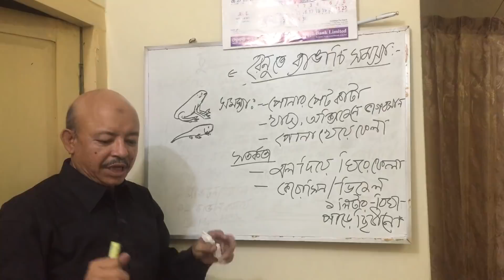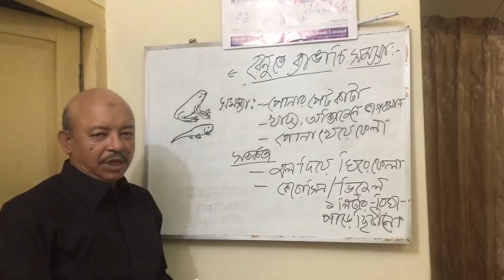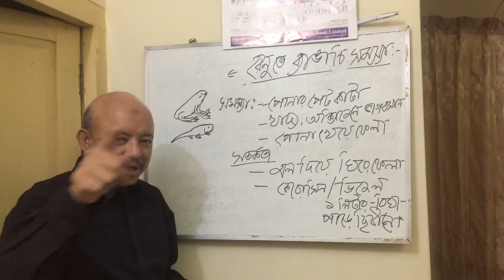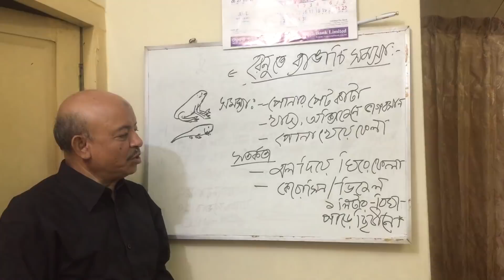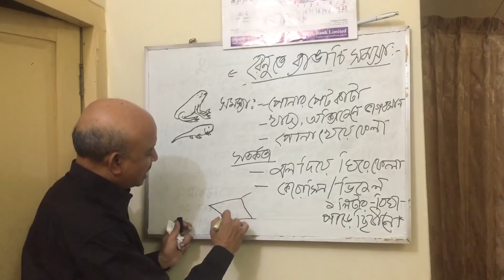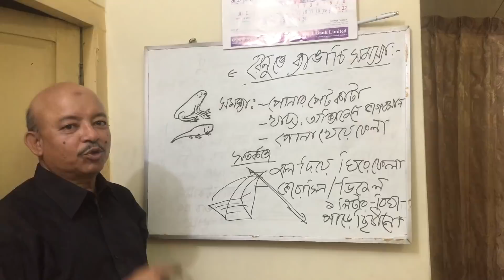Safe fries from frog/frogling/Tade pole। ব্যাঙ/ব্যাঙাচির থেকে রেনু বাঁচান। Abeed Lateef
The major problems for fish nurseries/ farmers is the presence of frog in ponds.
The frog depends upon the fish fries as their feed and it limits its number.
besides this the frogling share the feed, oxygen and space for fish fries.
So, to stop the trespassing or introduction of frog the farmers can take the following measures
-use net to encircle or fencing the pond;
-use of diesel or kerosene oil in the bank of the pond so that the as frog dislike any bad odour.
If frog interrupt in the pond previously, then by using different type of match that tadepole can be separated and be killed or be removed.
Abeed Lateef

রেনু চাষীদের বড় সমস্যা হল ব্যাঙ/ব্যাঙাচির উৎপাত।
বড় ব্যাঙ যেমন রেনু বা ছোট পোণা খেয়ে ফেলে তেমনি ব্যাঙাচিও ধানী পোনার পেট কেটে দিয়ে মেরে ফেলে।

এছাড়াও ব্যাঙাচি মাছের খাদ্য ও অক্সিজেন সহ বিশ্রামের জায়গায় ভীষণভাবে ভাগ বসিয়ে ধানী পোণার স্বাভাবিক বৃদ্ধিকে ব্যাহত করে।

তাই ব্যাঙের অনুপ্রবেশ ঠেকানোর জন্য হয়-

-জাল দিয়ে ঘিরে দিন;

-নয়তো পুকুর প্রস্তুতির শুরুতেই  পুকুরের পাড় দিয়ে বিঘায় এক- দেড় লিটার কেরোসিন বা ডিজেল বিভিন্ন জায়গায় ছড়িয়ে ছিটিয়ে দিন।

ব্যাঙ বিশেষ গন্ধ পূর্ন জায়গায় ডিম পাড়ে না।

ব্যাঙাচি হয়ে গেলে কিছু করার থাকে না;

তাই ব্যাঙাচিকে ধরার জন্য "চটকা জাল"
 ( Lift net) পেতে রেখে তার উপরে খাবার দিয়ে জাল চটকে উঠিয়ে বেছে বেছে আলাদা করে মেরে ফেলুন।

সব চাইতে ভাল হল ব্যাঙকেই ঠেকিয়ে দেয়া।

আপনাদেরকে অনেক ধন্যবাদ।
Abeed Lateef